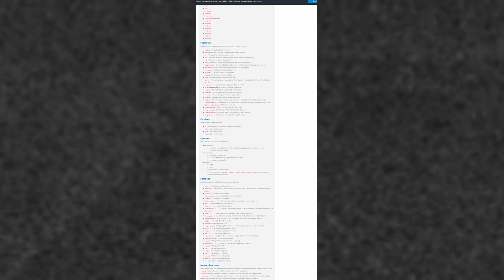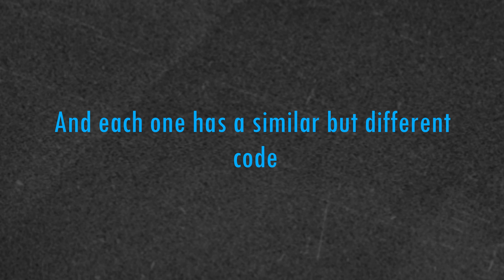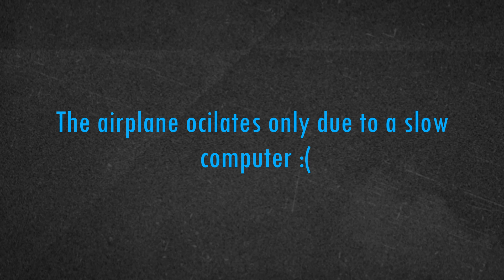I Made An Air Plane That Flys Itself! | Simpleplanes tech showcase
This past week i have been learning how to use funky trees to build a type of auto gyro to make an airplane that automagically levels mid flight